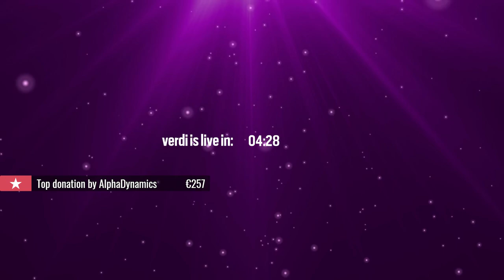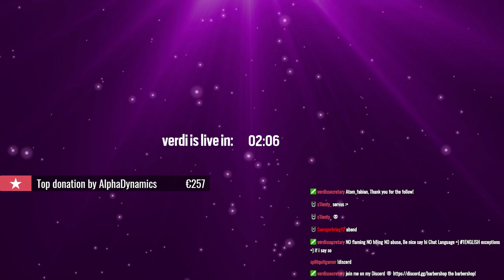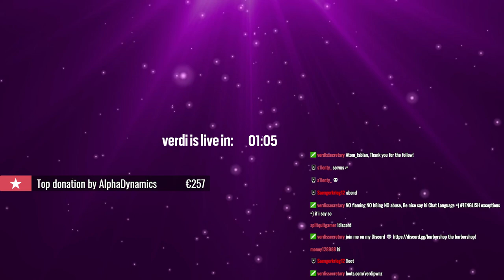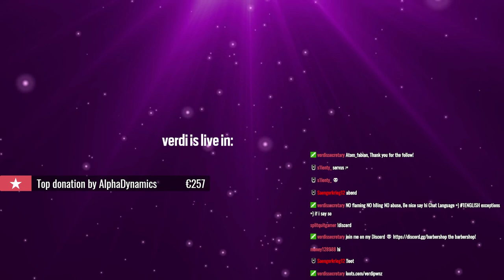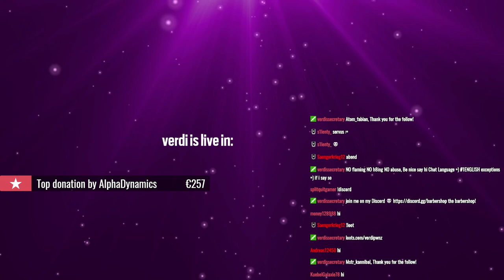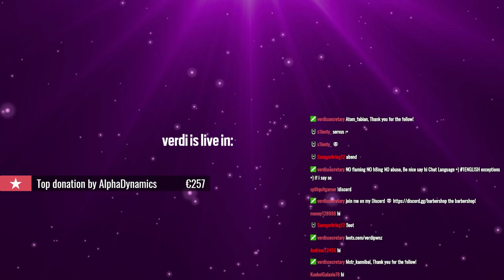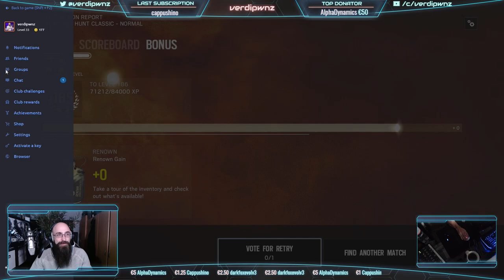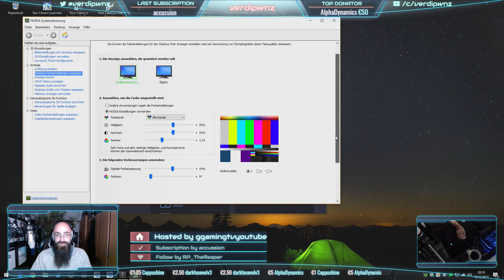sick postsixloungeseries stream !loots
Caster and Analyst for Rainbow Six: Siege.

Languages are:

German
English

I run a 2 PC Streaming Setup.

PC1 (Streaming) To be Updated Soon:

CPU: INTEL 3930K
RAM: 32GB GeiL evo Veloce
GFX: ZOTAC 680 GTX (i have the 4 GB variant but that one is not beeing sold any more)
HDD: Corsair Neutron Series NX500 400 GB (PCIe SSD)
Capturecard: Elgato Game Capture HD 60 Pro

PC2 (Gaming):

CPU: AMD Ryzen 1800x
GFX: ZOTAC 1080 TI AMP Extreme
Motherboard: ASUS ROG Strix X370 F Gaming
RAM: G.Skill Trident Z
HDD: Corsair MP500 480 GB M.2 SSD
PSU: Corsair RMX Serie RM750X

CAM: Logitech 920 HD

Softboxen: 2x Aputure LED

1 PC for stream encode and voice channel, the other for gaming.

I will mainly stream Rainbow Six Siege.

I cast Rainbow Six Siege in german on the ubisoftgermany channels.